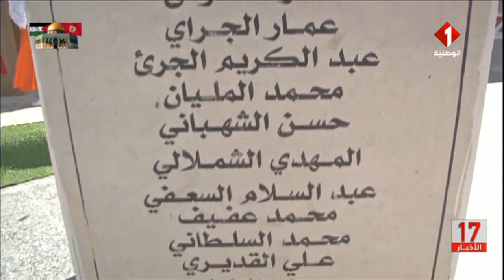مدنين || إحياء الذكرى الثامنة لملحمة بن قردان بحضور وزيري الدفاع والداخلية